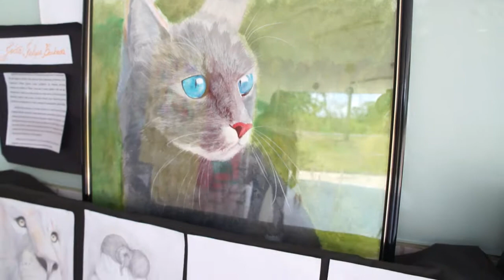DESENHO - Aluno do colégio Aluízio Azevedo, João Felipe, faz desenhos incríveis!